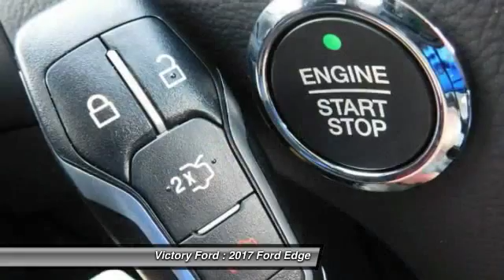2017 Ford Edge Dyersville, Dubuque, Cedar Rapids, Manchester IA CH193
2017 Ford Edge SEL - $37900

Victory Ford
30584 Olde Hawkeye Road

Don't miss this 2017 Ford Edge. It's equipped with great features. You'll want to take this  home. Make a great choice today.